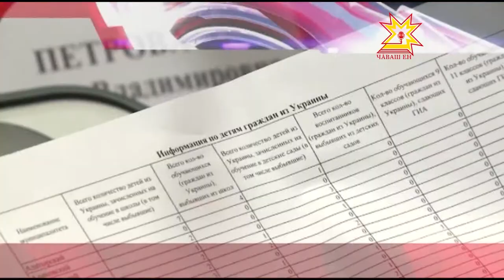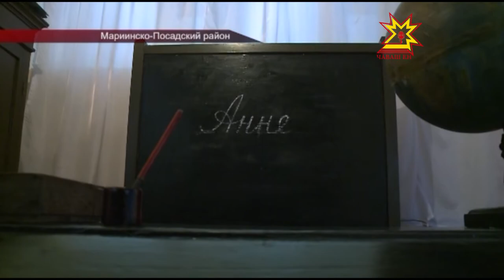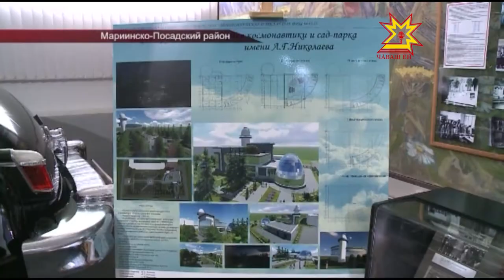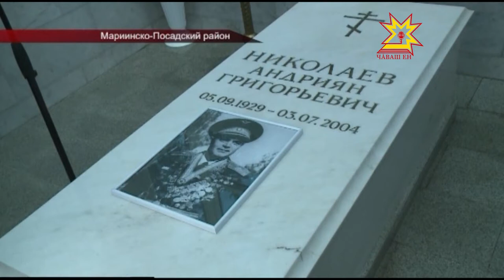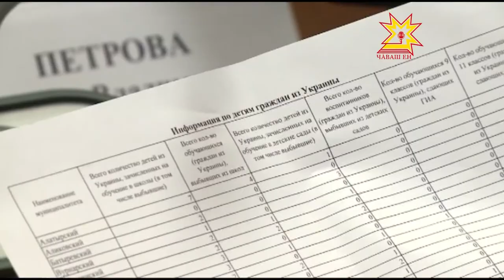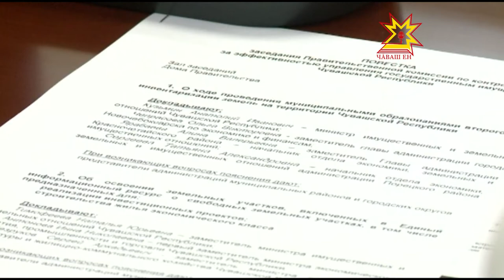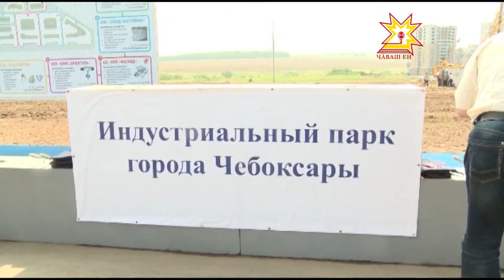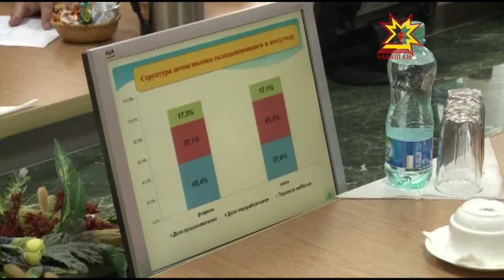Республика 03 07 2015 на русском языке Вечерний выпуск